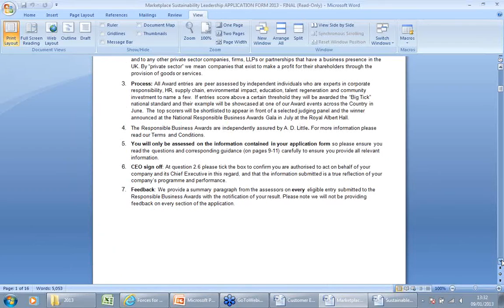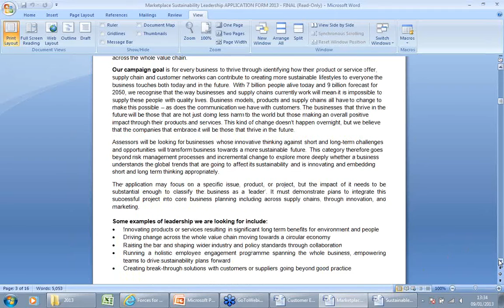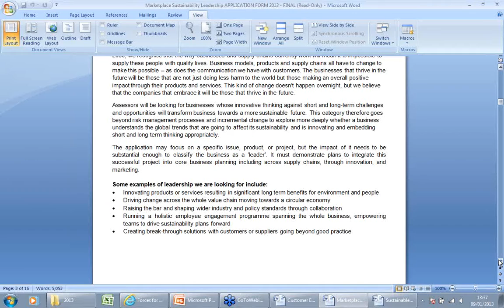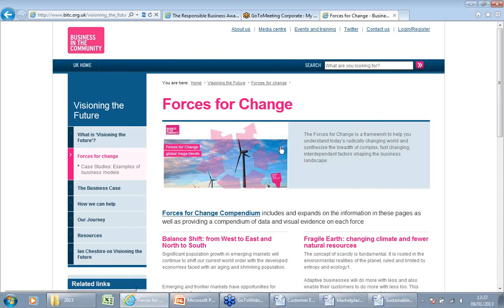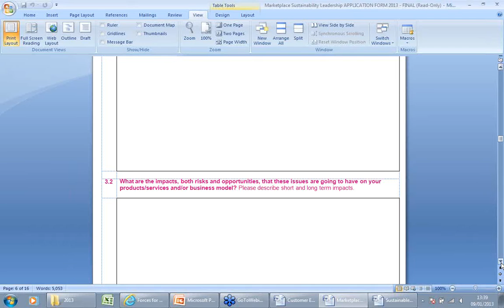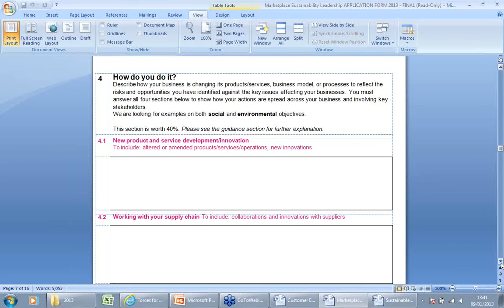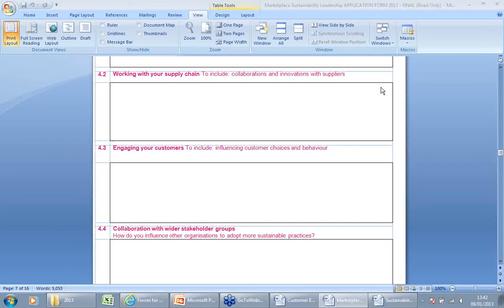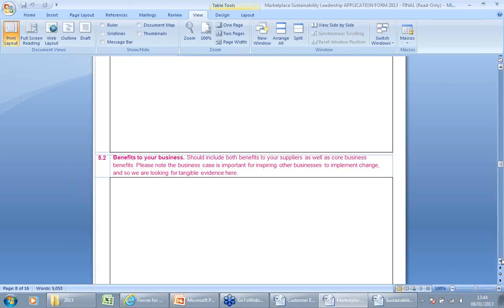Marketplace Sustainability Leadership Award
Information regarding the new criteria for the Marketplace Sustainability Leadership Award 2013